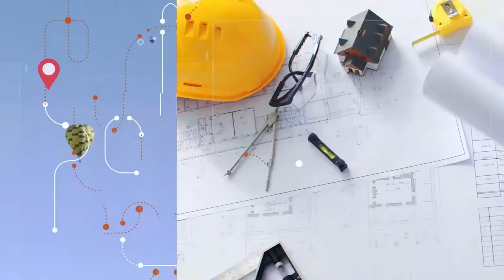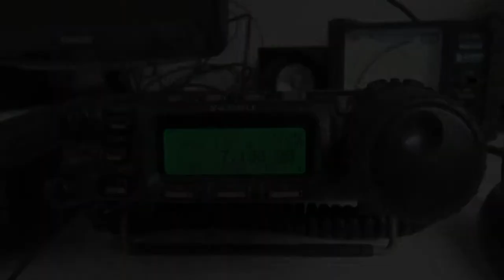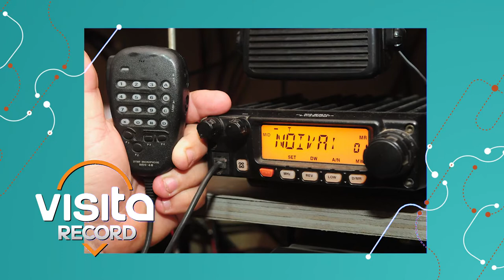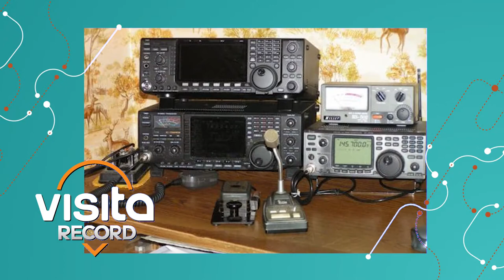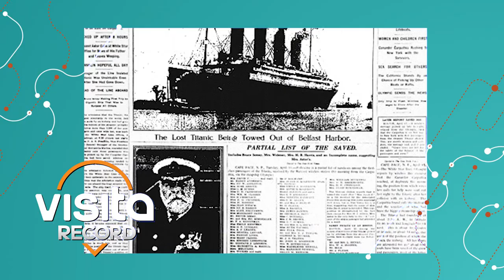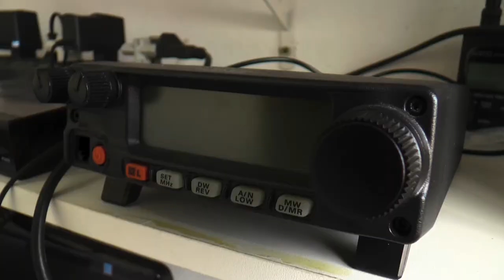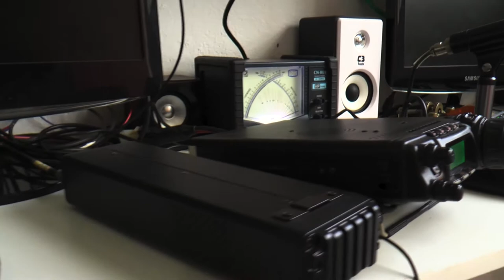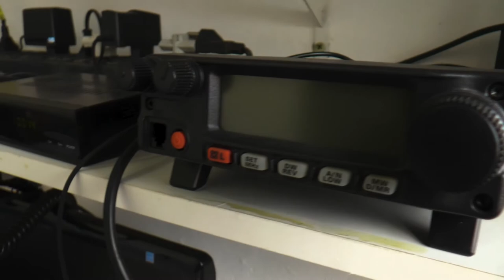07/12/2019 Visita Record 24 Bloco 1 - Rádio Amador